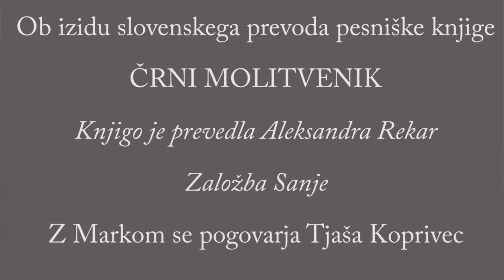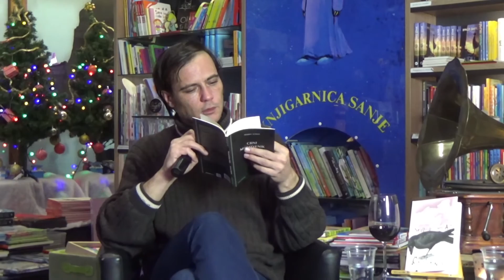Marko Tomaš - Črni molitvenik | Hiša sanjajočih knjig, 6. 12. 2016